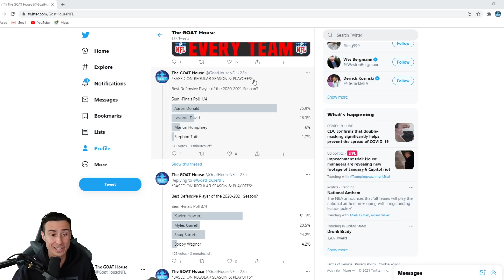NFL Top 100 Players of 2020-2021 (NFL Player Rankings 100-81)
The Top 100 Players of The 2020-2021 NFL Season
Episode 1: Players 100-81